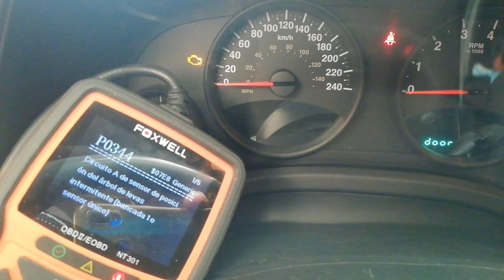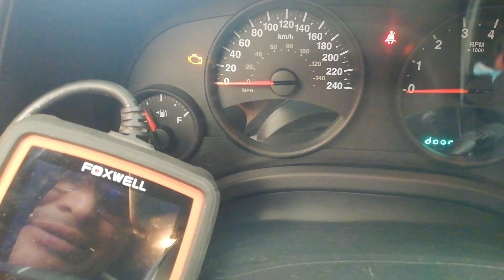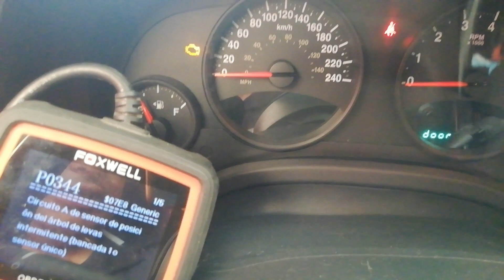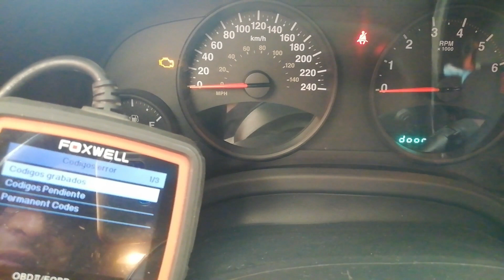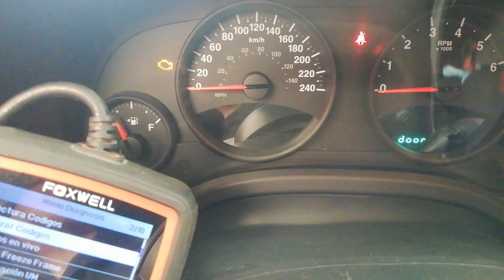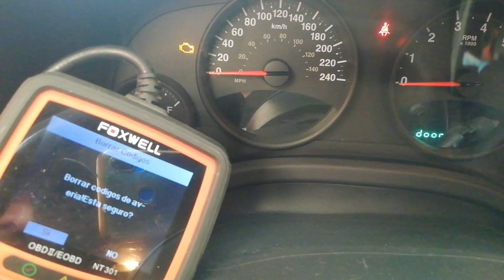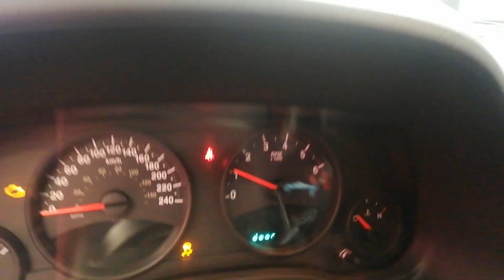Fuga de anticongelante de la Manguera del radiador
Te mostramos como se remplaza una manguera de radiador De los vehículos Dodge, Jeep Chrysler. consecuencias de no hacer caso de una fuga en el sistema.
Este vehículo se daño por ignorar una fuga en la manguera del radiador. estas mangueras, deben de remplazarse del inmediato. De os contrario, los daños pueden ser catastróficos. aquí te mostramos como se remplaza esta manguera y cuales fueron los problemas que causo un sobrecalentamiento. No te olvides visitar nuestra pagina web donde encontrara manuales de mecánica para la reparación de tu auto. mas de 50 marcas y 1000 modelos disponibles.